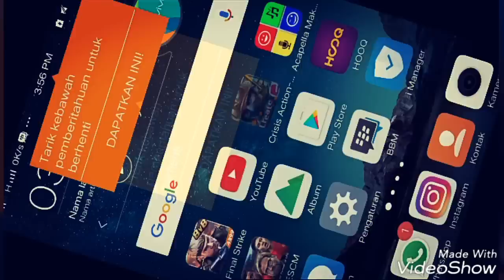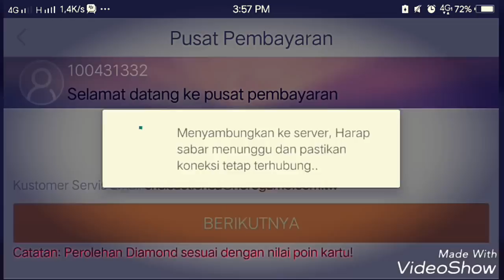Beli Super Alloy Ak47 Crisis Action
Beli pas event ini lumayan dapet 3 senjata permanen semua ..
Don't forget subsribe ya guys